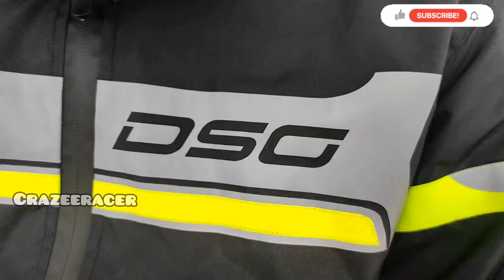DSG Riding Jacket review Tamil ❤ our channel new update 😍